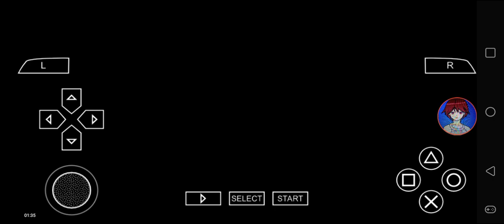Def Jam FFNY The Takeover - My Request Part 1194 (Stingray's Barbershop)